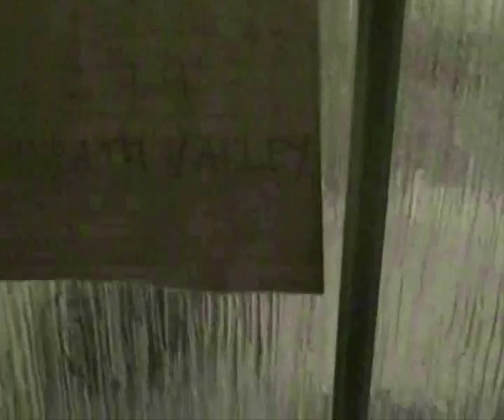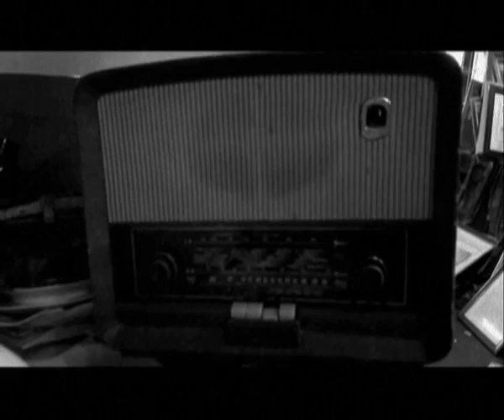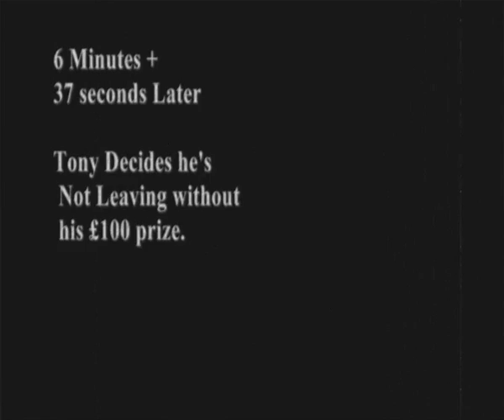YOUTUBE SHORT FILM - 279 DEATH VALLEY (SCARY MOVIE)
Check Out The Longer Version Of The Film In The 279 DEATH VALLEY PLAYLIST

 ayoung man drives from the lottery st to 279 death valley to collect his prize. Little does he know wat lies in store.